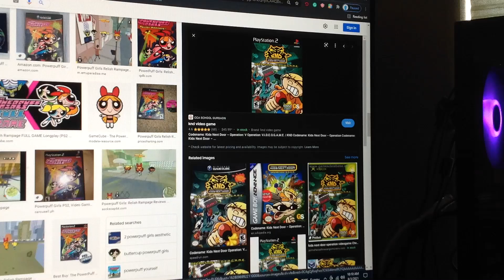Do You Have This game? #207